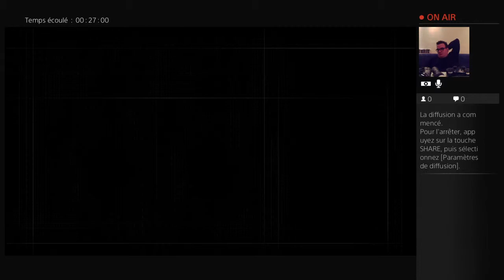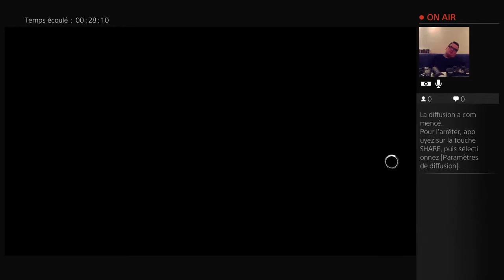FR/EN - Ben aux platines - Assassin's Creed Syndicate - Jack l'Éventreur (14) (Part 2)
Ben aux platines numero 1 sur le DLC Jack l'éventreur -- Watch live